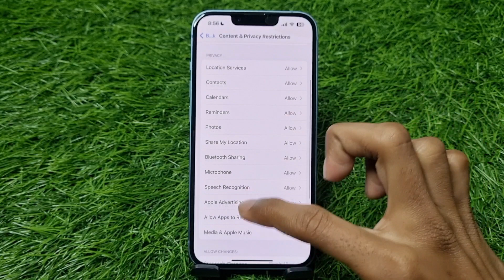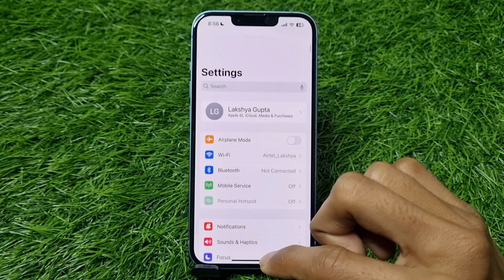How To Fix Face ID And Passcode Option Not Showing (Missing) In iPhone Settings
1) how to fix face id and passcode option missing in iPhone
2) how to fix face id and passcode option not showing in iPhone settings